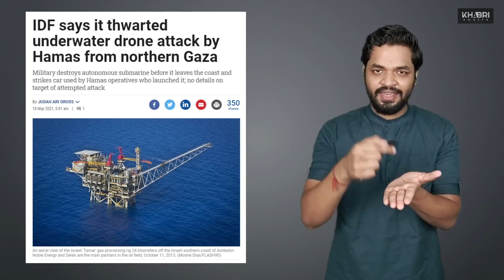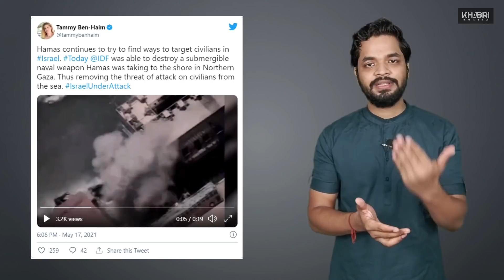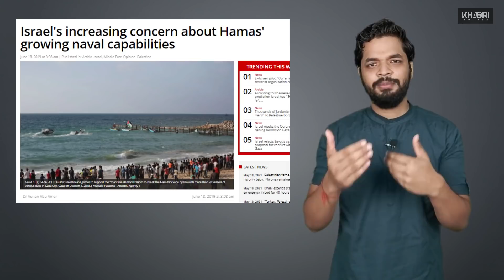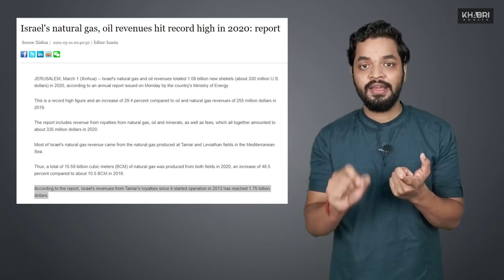Israel की महा-जीत | Hamas की पनडुब्बियों को किया तबाह | Khabri Duniya Ep-34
आईये जानते हैं

1) Israel Destroyed Automatic Suicide Submarine Of Hamas - 00:25

Topics Covered-

hamas submarine
hamas submarine attack
hamas supporters
hamas supported by iran
israel gas field
israel palestine conflict
israel hamas fight
israel hamas fight hindi
israel hamas rocket
israel hamas news
israel hamla news
current affairs
upsc
Khabri Duniya
KhabriDuniya
Abhi Ka Gyan
Abhinab Das
Abhinab